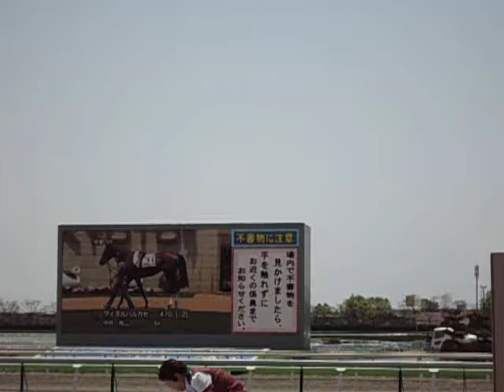函館競馬場にキンタローが来た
２０１３年５月１３日にお笑い芸人のキンタローさんと八幡カオルさんが函館競馬場に来た時の映像です。